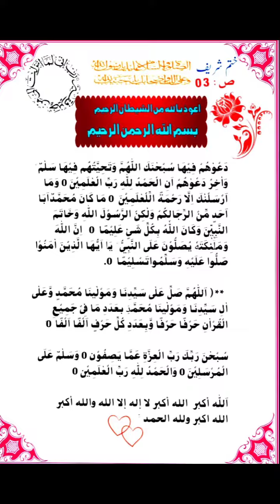Heart touching Verry Beautiful tilawat e quran (Qaria Iqra Afzal)..💖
Ya Nabi(ﷺ)Apni ulfat ki sogat daa /Heart touching Beautiful Naat e Mustafa(ﷺ)ak bar zaror sunea.

  غوث  اعظم قران اکیڈمی
غوث اعظم
قرآن اکیڈمی

New video
Islamic video
Shorts Naat video
Viral video
Viral short
Most viral video
Islamic bayan
Tajweed ul Quran
Beautiful Tilawat e Quran
Heart touching video
Informative video
 Complete tajweed videos

Tamam Tarefain "Allah Taala" kliye hain jis ny Asman aur kainat ko peda kiya..
Yeh hai 'Iqra Afzal'
Tillawat Quran, Had o Naat , Islami khitabat aur Dars_E_Nizami main maharat, Arabi Grammer ki classes aur Islami Dunia main Mazhab sy mutalaq msail aur muzuaat par lectures Recorde krti hon...
Ghous_E_Azam Quran Academy...

All Praise to Allah (SWT) Who created The Heavens & The Universe.
This Is iqra Afzal...
Specialized in the Recitation of The Quran, Hamd o Naat , islamic speeches & Dars _E_Nizami...
I Record Narrative of Quran Recitations, Arabic Grammer classes & Lectures on issues & Themes Related to Religion in the islamic World...
hi Academy.